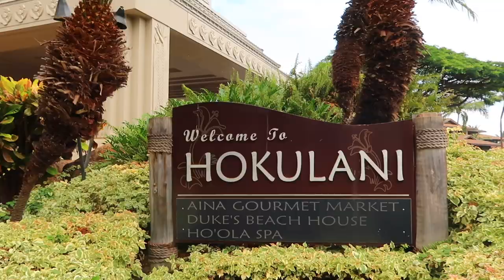DID WE MISS OUR FLIGHT HOME FROM MAUI? | LEAVING MAUI, HAWAII | TRAVEL DAY FROM MAUI, HAWAII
AMAZON FAVORITES:

LUG TRAVEL BAG:

MICROFIBER BEACH (TRAVEL) TOWELS:

GoPro HERO9 BLACK CAMERA:

Canon PowerShot G7X Mark II Digital Camera:

Monitor Stand Riser Desk Organizer:

Bookshelf for Desktop Storage:

ART MARKER SET:

CURRENT PHONE CASE:

FETCH APP -2000 BONUS points w/ REFFERAL CODE:
5KKJA